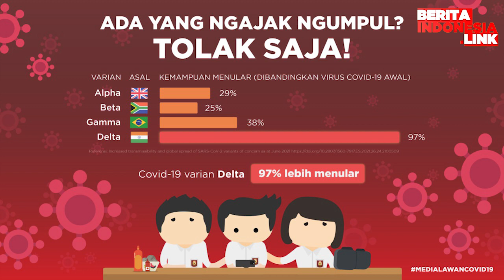Aktor Edy Oglek Telah Tiada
Edy Oglek,
Aktor Senior,
Berita Indonesia Link,
Tukang Bubur Naik Haji,

Panggung hiburan Tanah Air kembali berduka. Aktor senior Edy Suwandi yang dikenal dengan nama Edy Oglek meninggal dunia, Senin (28/6/2021).